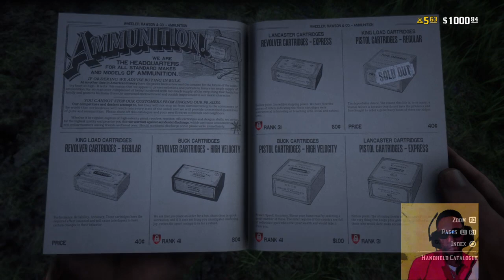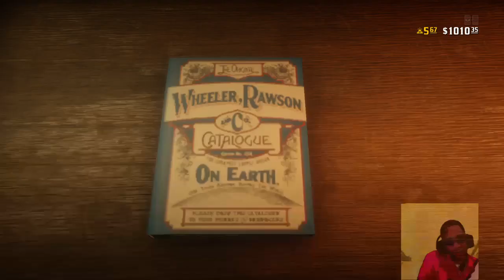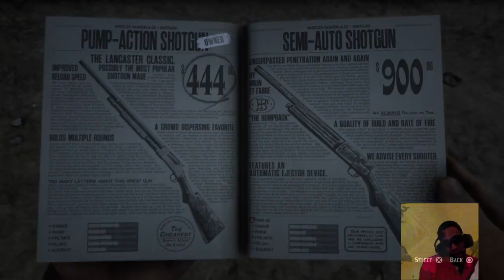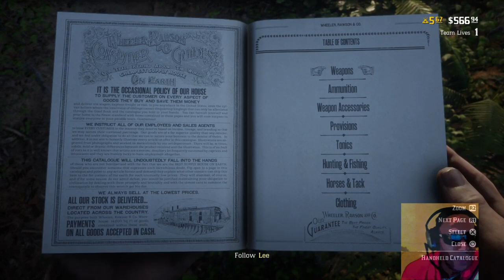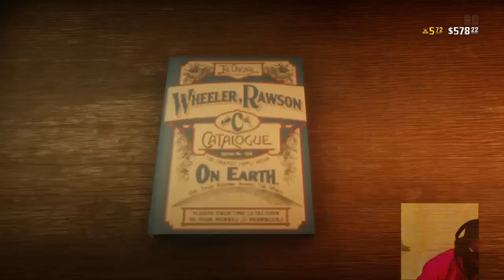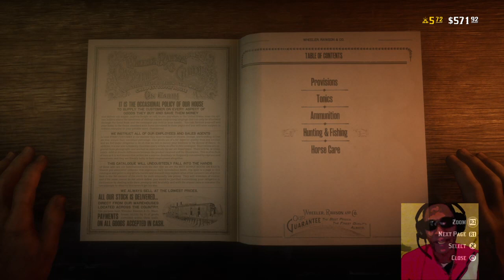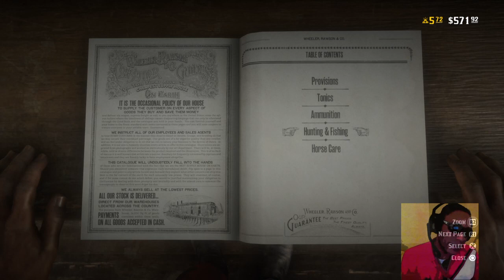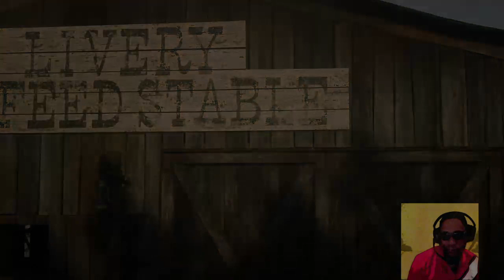RED DEAD REDEMPTION 2 BETA {WILD APACHE RUN} @THE GREATEST BROADCAST IN THE WORLD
GODSHIZZ t.v.™® The Greatest  Broadcast In The World , playstation 4 live streaming